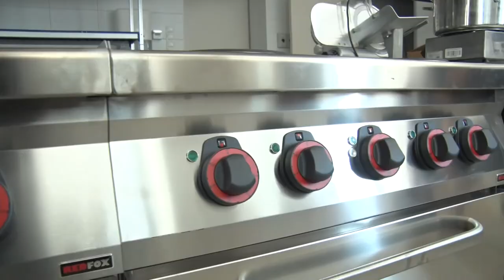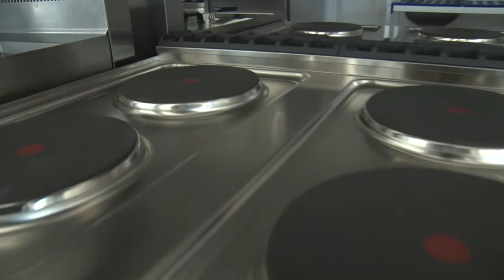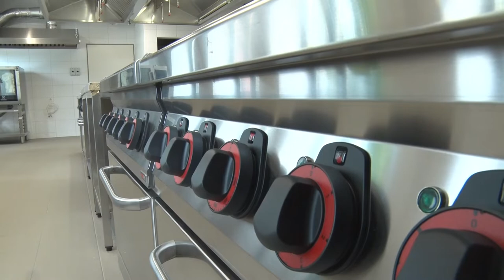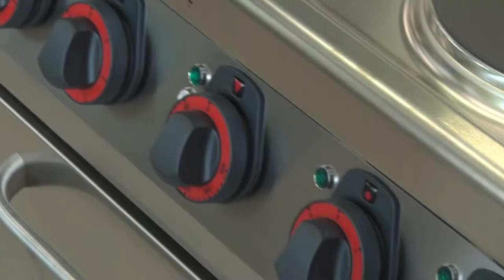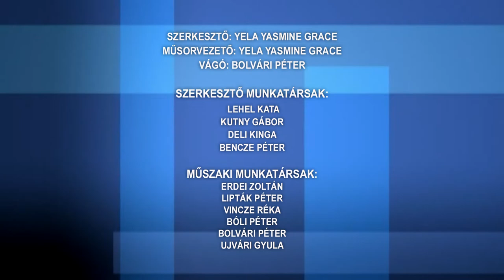Közéleti magazin 20220805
Közéleti magazin

Egyként fogtak össze az emberek a daganatos betegséggel küzdő Anitáért
Az aszály tovább sújtja a horgászterületeket - kilátástalan helyzetben a halak
Még lehet jelentkezni - Hunyadi Mátyás Vendéglátó és Turisztikai Technikum , Szekszárd
Közel 160 nyugdíjas vett részt a faddi sportnapon